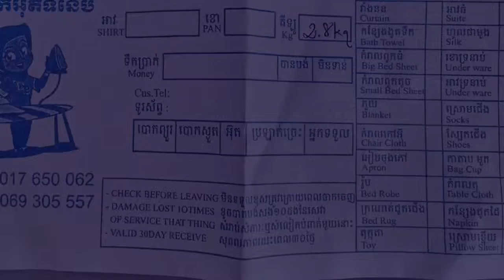Cambodia Landry @Siem Reap カンボジア 洗濯屋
カンボジア シェムリアップで洗濯屋さんというのがあります＾＾
かなりの数があるので、参考にして下さい。